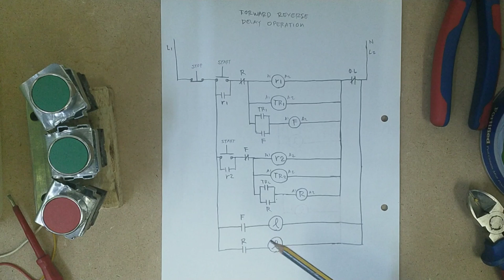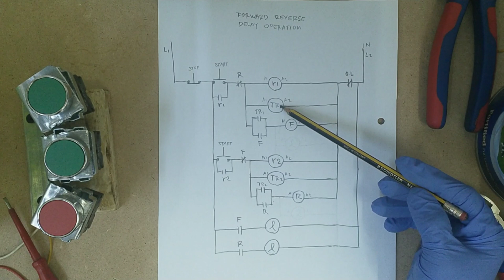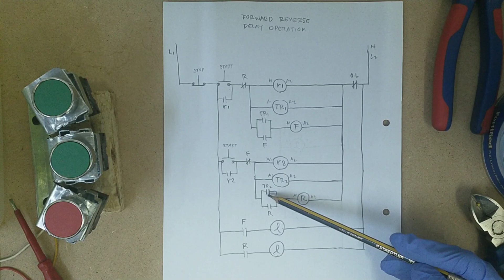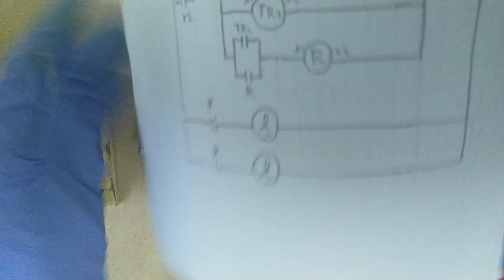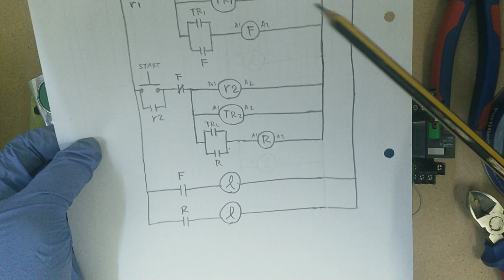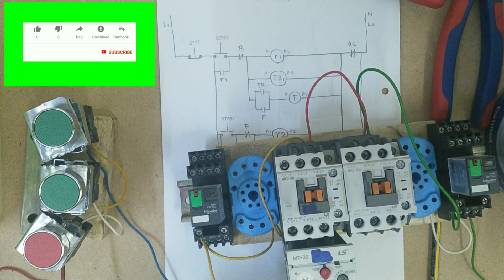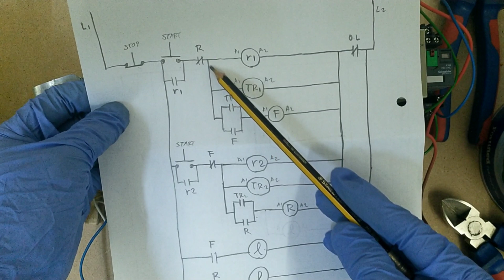Forward reverse delay operation (Tagalog)